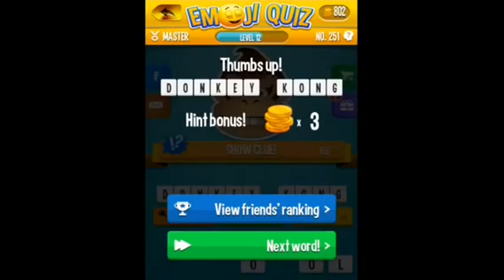Emoji Quiz - Master Levels 250-259 Answers